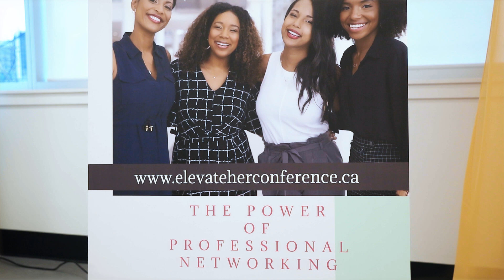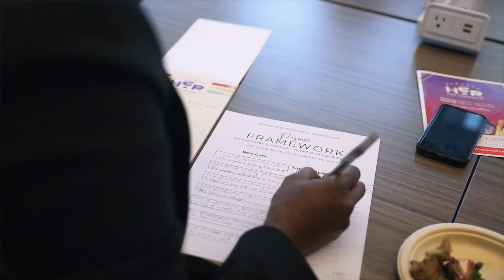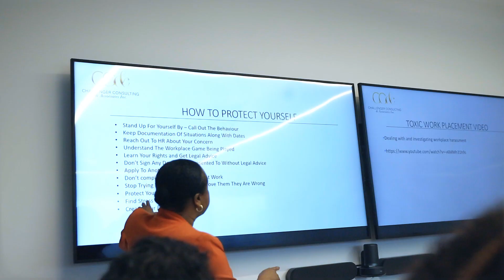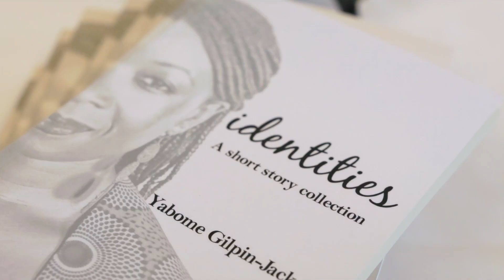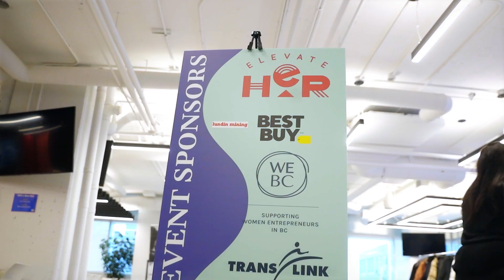Elevate her Conference Saturday Full Video